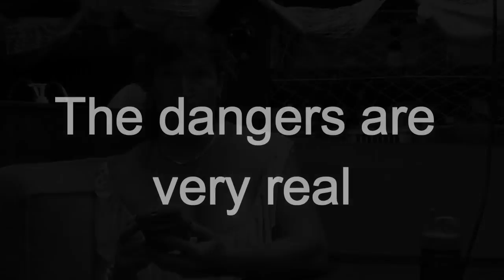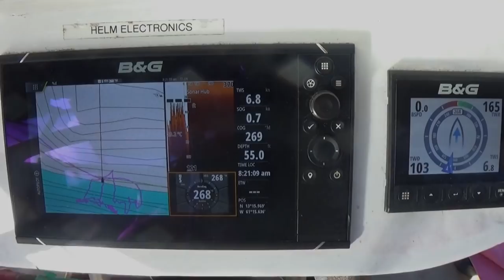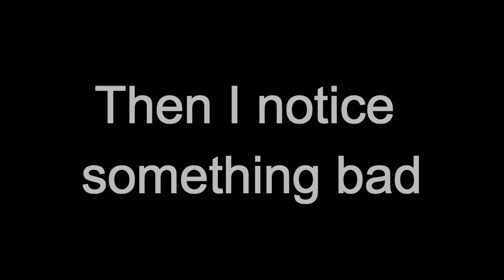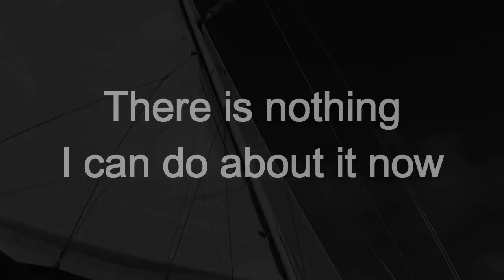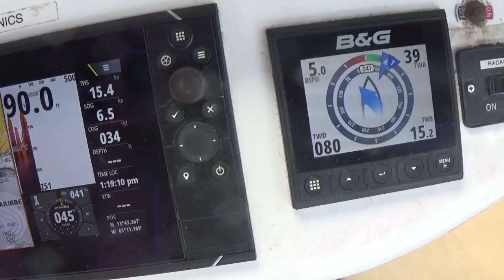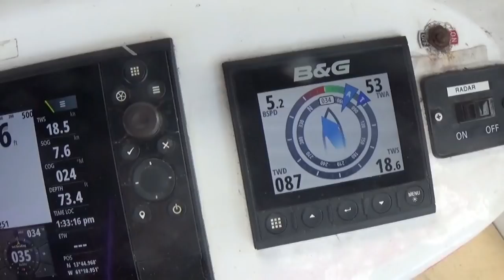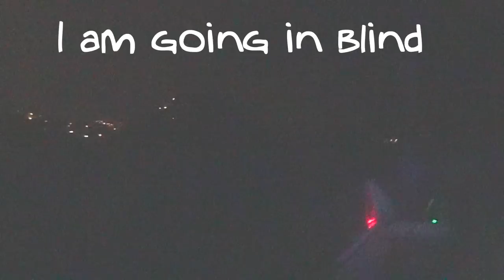WildCaptainLexi 052 Sailing from St. Vincents up to St. Lucia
Sometimes I find it amusing when one of my videos are not so exciting... because for me... in my life... it was just another Wednesday. but for other people with boring lives... it is still interesting. We did have a peaceful night at anchor in Cumberland bay St. Vincent despite the violent robbery that took place 2 nights previously only a few miles away.

We head off in the morning to spend all day sailing up to St. Lucia where we are forced to anchor in the dark.

Sorry there is a 5 day delay on releasing this video... but you know... I am a rather busy girl lately.

Enjoy... and you can pretend you are sailing with us.

cheers sailors and sailing fans

Wild Captain Lexi